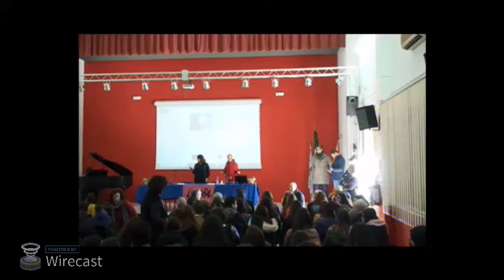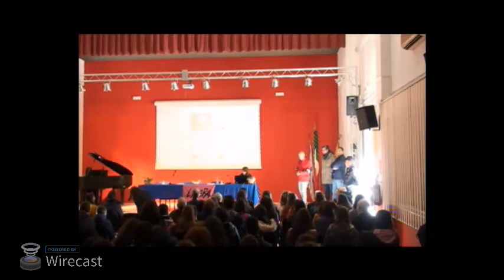Don Luigi Ciotti incontra gli studenti del "Majorana" 27-02-2020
"Altro e Altrove" 100 passi vero il 21 marzo 2020 a Palermo. Don Luigi Ciotti incontra gli studenti del Majorana